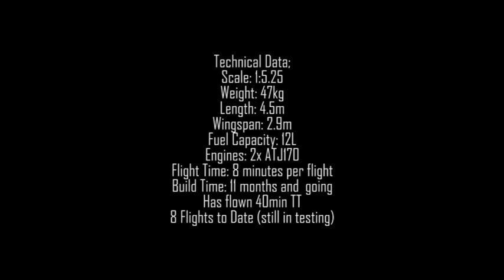MiG-25 Giant Scale RC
MiG-25 Foxbat RC Twin Turbine from Auckland New Zealand.

Built as a school technology project, took 11 months to first flight, no scale detailing on the model in the first few flights this is being done now over winter. Built in garage scaled up from pictures and a side view drawing. Put a lot of time into getting the models proportions to look good but with the time given, budget and pictures we had some things are not perfect we know, buts its all about the design and research process learning about new technologies which was documented.
2x ATJ-170ti engines
Futaba 14mz
Hitech servos
2x Seiko Servos on the elevators
Full composite
Model info is in Video